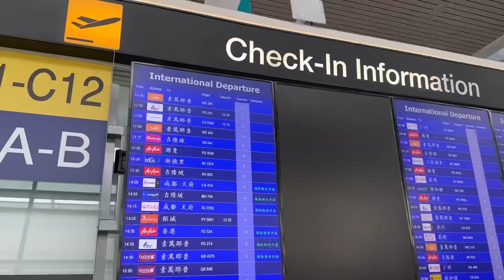یک سالی که دور از خونه گذشت.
سلام
تو این ویدیو از اتفاقاتی که تو یک سال گذشته برام افتاد حرف زدم.